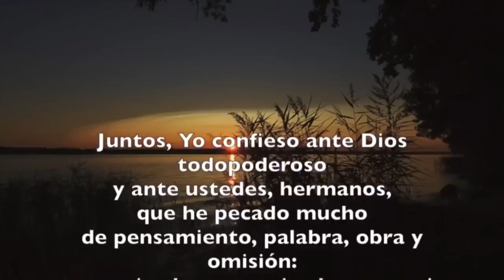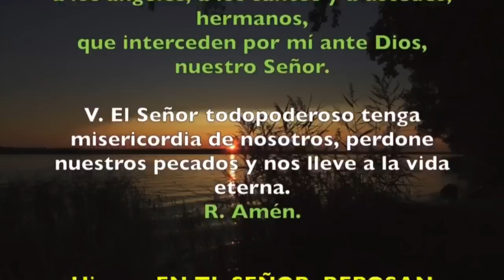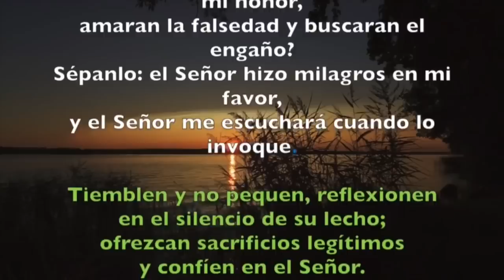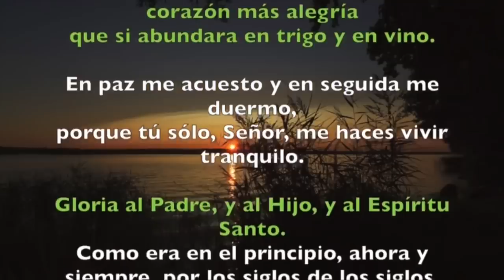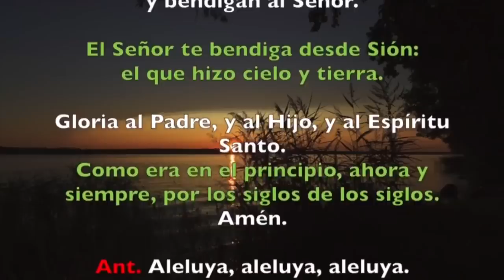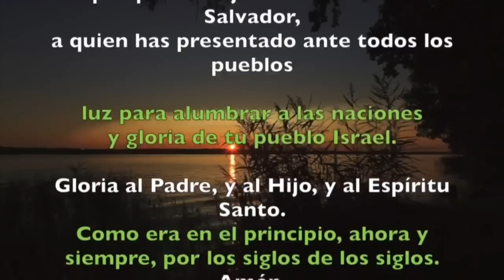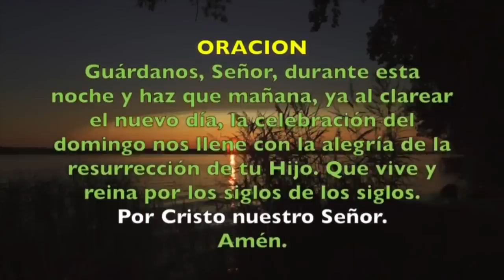Oración de la noche (Completas), SÁBADO 06 DE MAYO 2023 | Después de I vísperas | Padre Sam